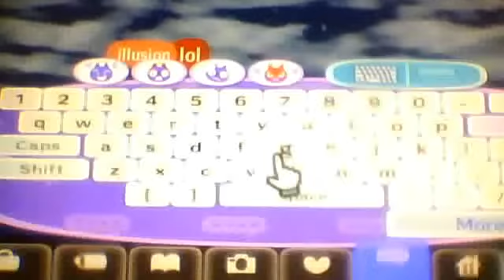Accf Hacking #3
Here is illusion,Sonic And our Guest Star Curtis!! Presenting Hacks I hope u guys Enjoy. :P Peace.